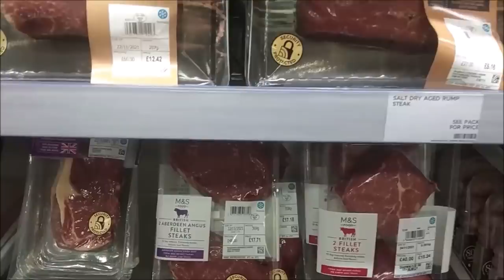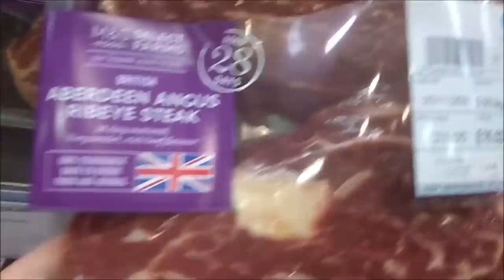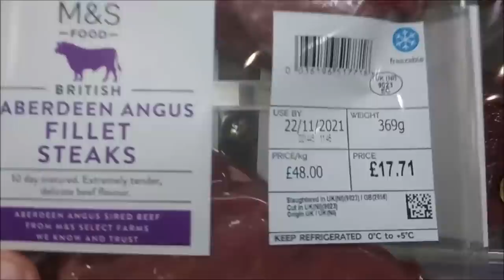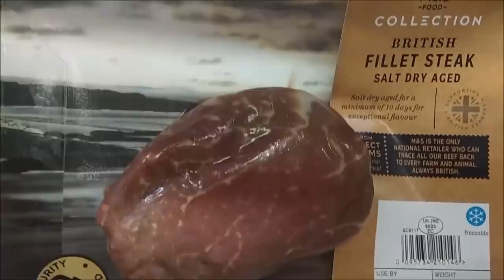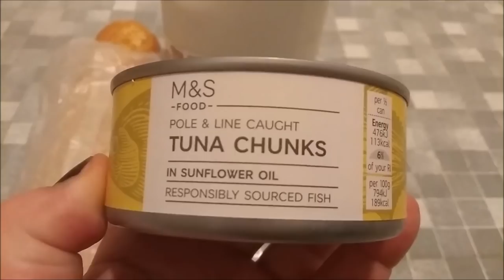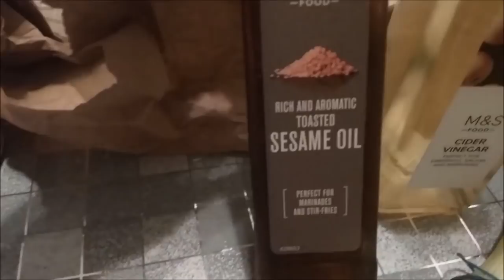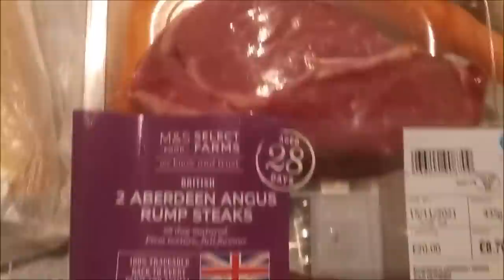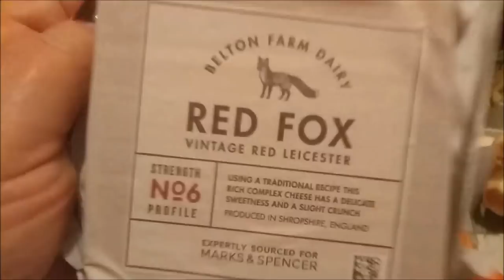ЦЕНЫ... ЦЕНЫ - ЭТО ПРОСТО ЖЕСТЬ.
Поход в супермаркет  M&S.   Давно мы не  ходили по магазинам.
И вот сегодня я съездила в М&S  and  MORRISONS.
Цены на мясо.  Выбираю хороший стейк.  Оказывается есть 18 разных названий стейков! Какое  же  мясо лучшее и по качеству  и  по цене.
Сегодня  небольшой  экскурс и  сразу же дегустация  мяса.

— переход на личности,
— мат,
— спам,
— реклама посторонних ресурсов.
Нарушители блокируются.